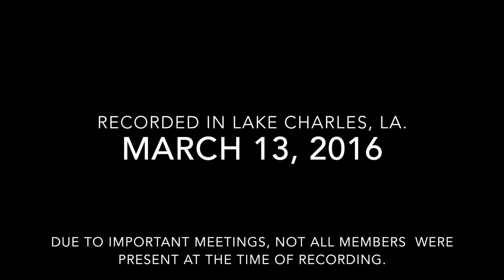Ovo band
A few of the musicians found some time to gather in one pit for a little impromtu rehearsal.